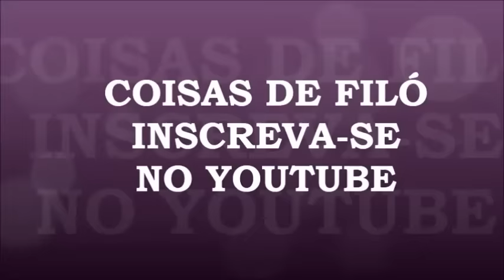JOGO DE PERGUNTAS E RESPOSTAS NO COISAS DE FILÓ-MUITAS RISADAS E ALEGRIAS.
VISITE A LOJA HINODE DA COISAS DE FILÓ E ESCOLHA SEU PRODUTO

ENDEREÇO PARA PRESENTES,BRINDES E MIMOS.
COISAS DE FILÓ
CAIXA POSTAL     24720
CORREIOS   PLAZADÓRO